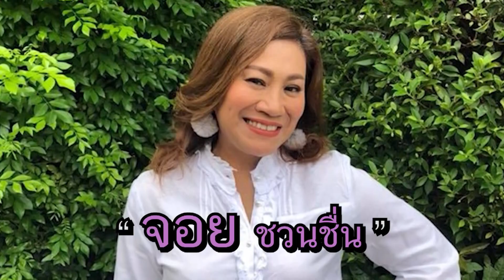คุยแซ่บShow : "จอย ชวนชื่น" ผันตัวเป็นแม่ค้าในตลาด ไม่หวั่นคนเมาท์ว่าตกอับ